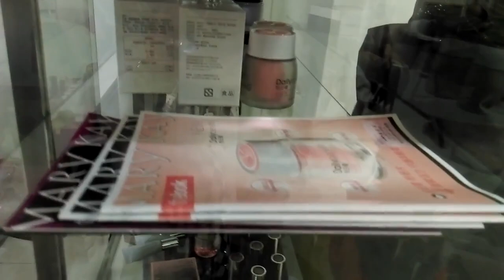2015 Mary Kay Beauty Consultants Training p1|菲律賓在台灣黃琦妮